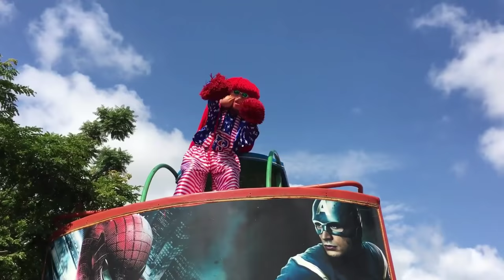MARLON PAIVA PART. MC PONEIS - FUGA NA MINHA MINA (VIDEO CLIPE VERSÃO CARRETA DA ALEGRIA) DJ BL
LETRA:

Eu nem queria...
Eu nem queria...
Chegou fim de semana e eu voltei pra ousadia.
Eu nem queria...
Eu nem queria...
Eu nem queria...
Eu nem queria...

Sem essa de mozão,
Cinema, Sorveteria,
Eu vou curtir a vida, é fuga na minha mina...
é fuga, é fuga, é fuga na minha mina

Eu tava na balada,
Por isso não esperava,
Minha mina apareceu.

Eu vacilei, eu vacilei,
Fui dar fuga na minha mina,
E no final eu apanhei.

Eu nem queria...
Eu nem queria...
Eu nem queria...
Eu nem queria...
Eu nem queria...
Eu nem queria...

Minha mina apareceu.